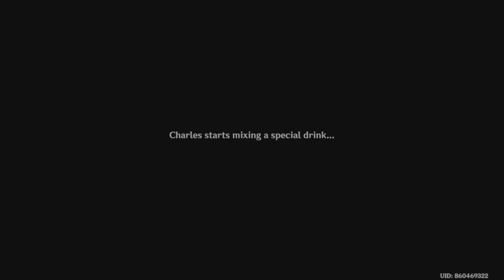The Exchange: Genshin Impact Playthrough